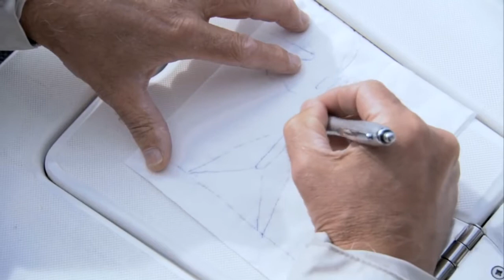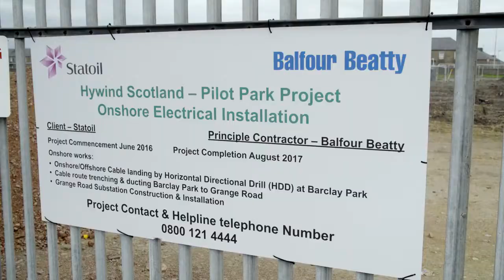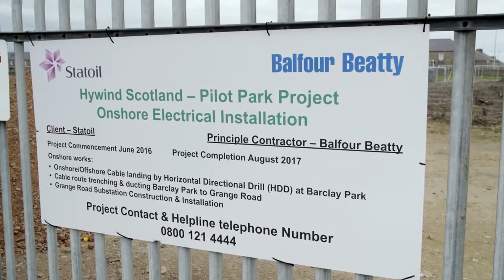Первые в мире плавучие морские ветряные турбины подключились к сети